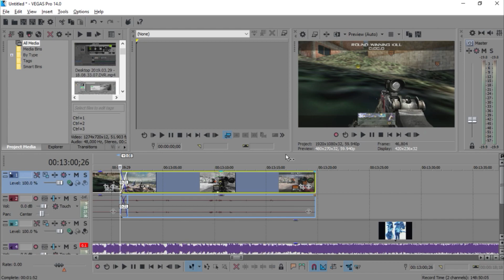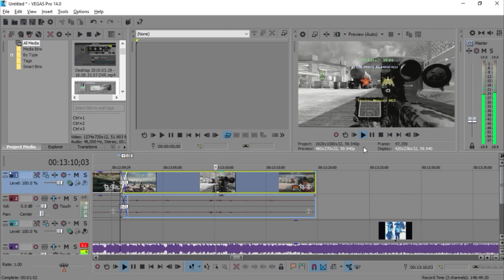Recently #72 I rejoined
Enjoy uwu